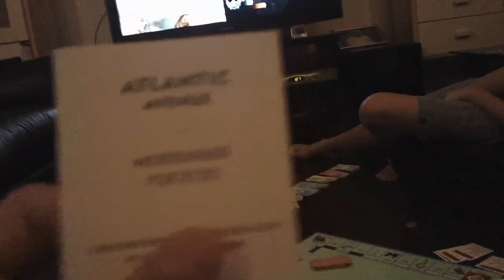Indian Batman, and Bottle Caps. Day 25.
Sub and share? :D (Please check below for important links!)

Expand the Mojo Peoples! Like the Facebook page!

-Today's (Day 26) Is going to be dull, just saying.

The Mojo People's expand thanks to YOU guys! The brown army is growing!
I'm not going to ask you to like, but a rating is appreciated!